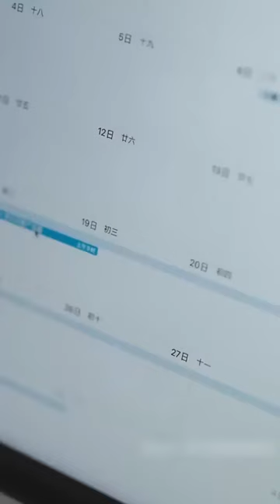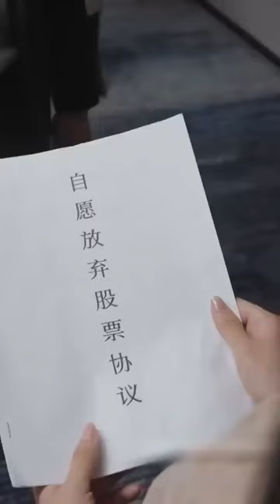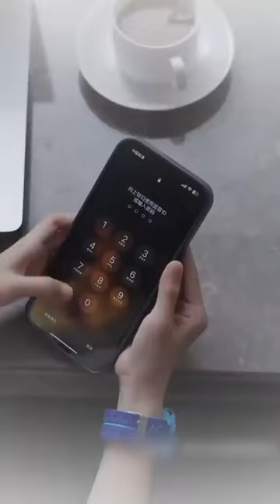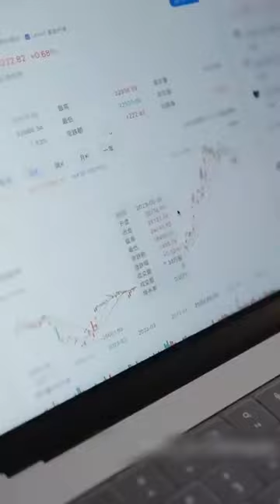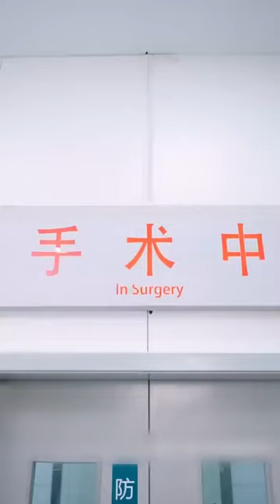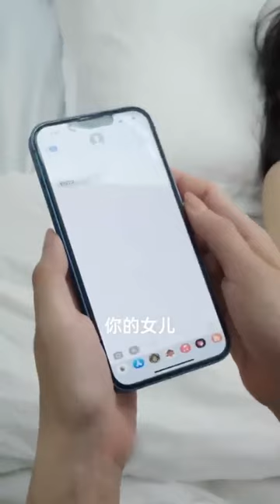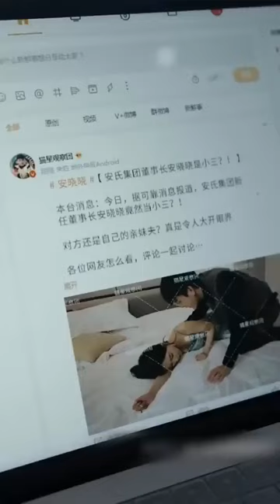《宝宝大作战》神医sky带双胞胎萌娃五年后强势归来,看她如何手撕渣男,脚踢绿茶！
主演：马明宇，葛晓希